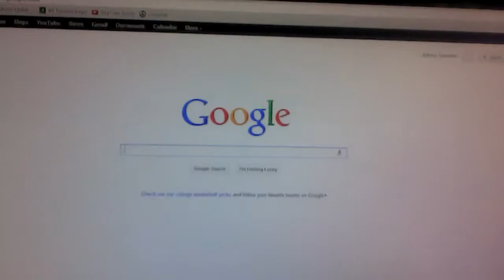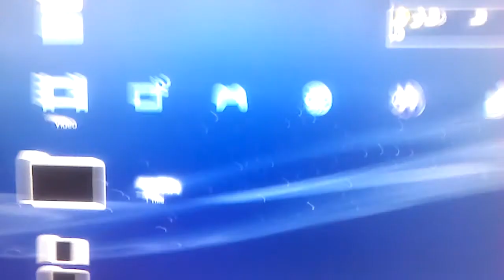Free PS3 1080p Movies